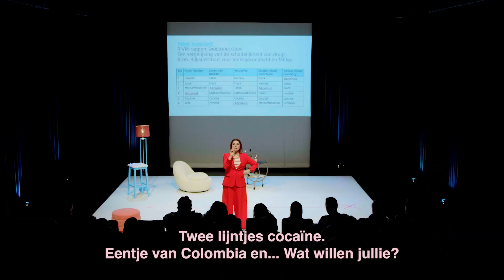Evi Hanssen - Sinds Ik Niet Meer Drink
De Vlaamse Evi Hanssen is gestopt met drinken en beschrijft openhartig haar ervaringen in het boek ‘Sinds ik niet meer drink’. Na 20.000 verkochte exemplaren en een overvloed aan lezersreacties kon het niet uitblijven dat Evi met dit verhaal ook het theater in zou gaan.

Op 9 maart 2023 staat ze in Maassluis op het podium van Theater Koningshof. Benieuwd naar deze voorstelling? Check voor meer info & kaarten